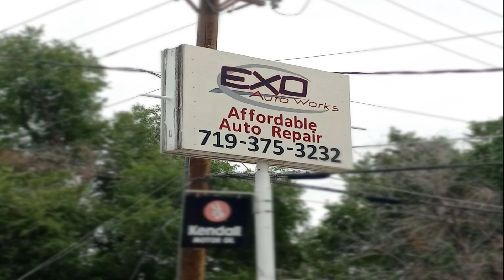Aspen's Intern EXO 15 Second Commercial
I was given the opportunity to do a social media marketing internship at EXO Auto Works. I was able to learn about Google Ads, Facebook Ads, and how to create a YouTube video.  I was able to mock up a variety of Google Ads, as well as Facebook Ads. While I was compiling photos for those ads, I was able to then use them to make a video using video editing software.